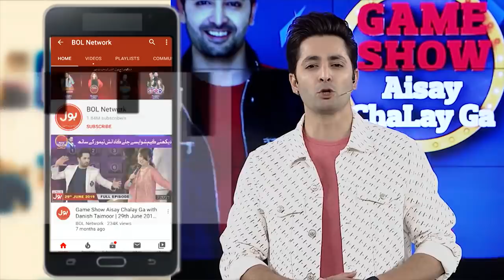Smash The Cup | Game Show Aisay Chalay Ga Season 8 | 1st Qualifier | Danish Taimoor Show |TikTok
Smash The Cup mein hui Charon Teams Ke Darmyan jang. Saray contestants nay ki poori Koshish Khel kay saath insaf karnay ki. Rabeeca,Hussain,Jayzee,laraib,zarnab Aur Balach nay Khela apni teams kay liay.

Rabeeca,Hussain,Jayzee,laraib,zarnab Aur Balach Played for their teams to get points.Each contestant tried their level best to win this segment.